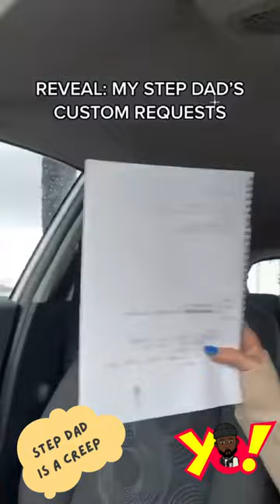Onlyfans Model’s Discovery That Stepdad is #1 Subscriber leads to Mother’s Divorce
Onlyfans Model Talia Maddison caught her stepdad spending $2,000 on her custom videos.